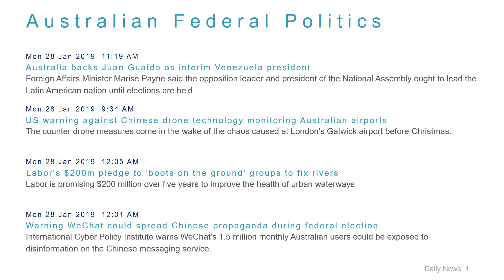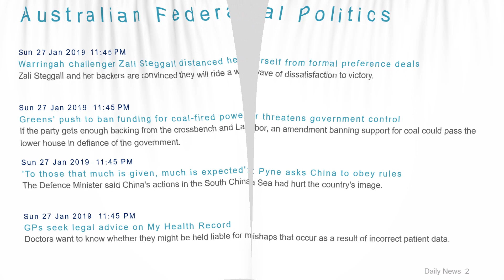Political News Headlines for 28 Jan 2019 - 6 PM Edition